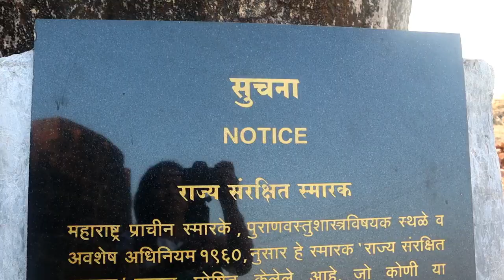सफर बाणकोट किल्ल्याची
Bankot Fort / Himmatgad Fort/ Fort Victoria is a fort located 47 km from Dapoli, in Ratnagiri district, of Maharashtra. This fort is an important fort in Ratnagiri district. The Fort is located on a prominent and commanding point for guarding the trade route along the Savitri River, which runs till, Mahad which was a busy route in medieval times. It is a fort located on a hill near the sea.

बाणकोट किल्ला / हिम्मतगड किल्ला / व्हिक्टोरिया किल्ला हा महाराष्ट्राच्या रत्नागिरी जिल्ह्यातील दापोलीपासून ४७ किलोमीटर (२९ मैल) अंतरावर आहे. हा किल्ला रत्नागिरी जिल्ह्यातील एक महत्त्वाचा किल्ला आहे. हा किल्ला सावित्री नदीच्या काठावर असलेल्या व्यापार मार्गाचे रक्षण करण्यासाठीची एक प्रमुख जागा आहे. हा मार्ग महाडपर्यंत जात होता, जो मध्यकालीन काळात व्यापारासाठीचा एक व्यस्त मार्ग होता. हा किल्ला समुद्राजवळील डोंगरावर आहे.